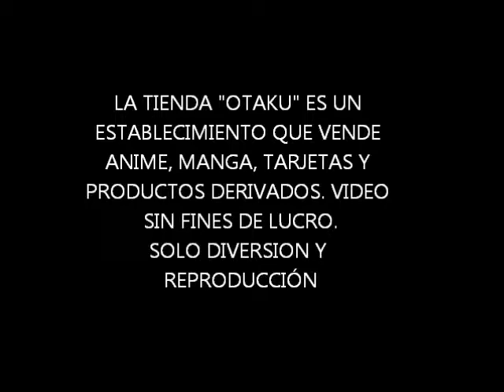Cesar Franco en Concierto en la Expo Otaku 2011: Digimon-Butterfly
bueno llegamos al final de la primera etapa de la expo otaku 2011 cerrando cesar franco el primer día, espero que les guste, todavia no acaba, veremos que fue lo que sucedio el ultimo dia de este gran evento, cuidense, comenten, si se ven avinseme, nos vemos =D